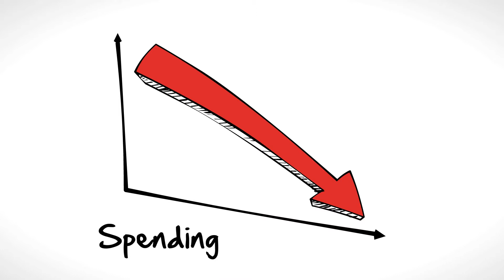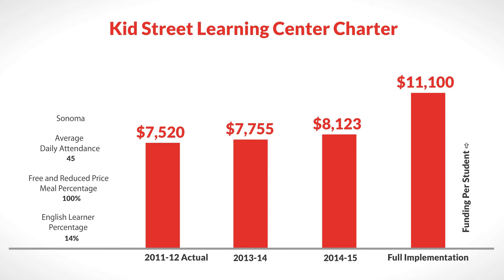LCFF for Kid Street Learning Center Charter